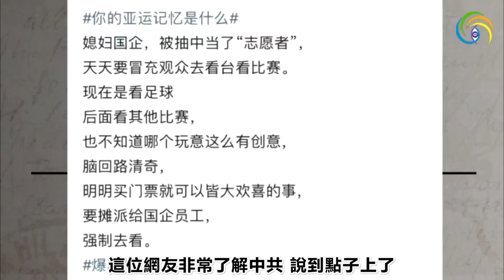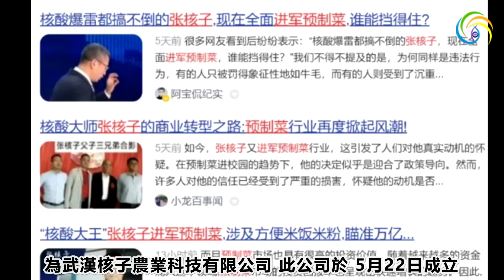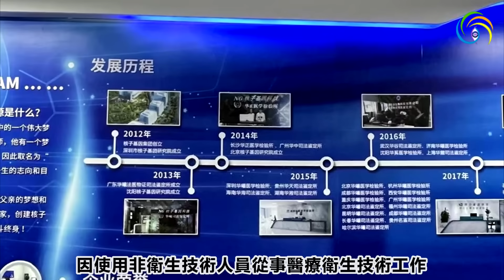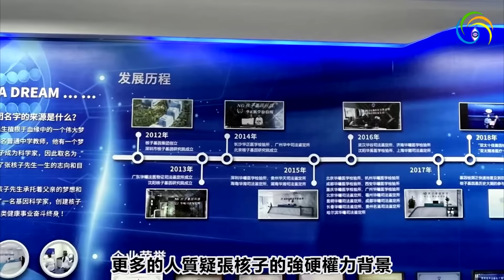🔥🔥中共自爆：【北宋預言詩】預言中共滅亡❗